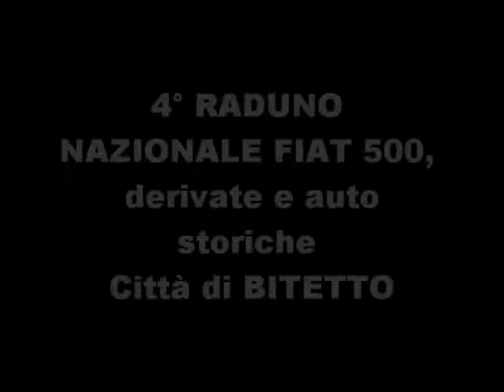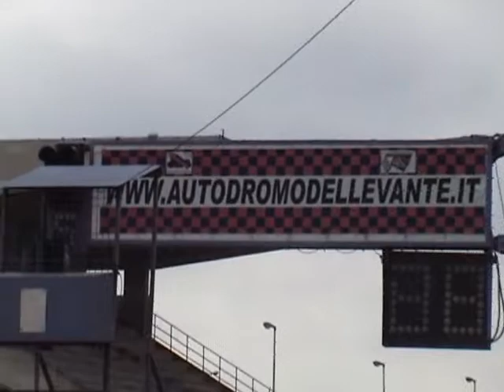9 di 17 - 4° RADUNO NAZIONALE FIAT 500 derivate e auto storiche Città di BITETTO 2014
Video - 9° Filmato --  4° RADUNO NAZIONALE FIAT 500 derivate e auto storiche - Città di BITETTO Storia, Cultura e Tradizioni Di BITETTO. Città di BITETTO 14 e 15  GIUGNO 2014